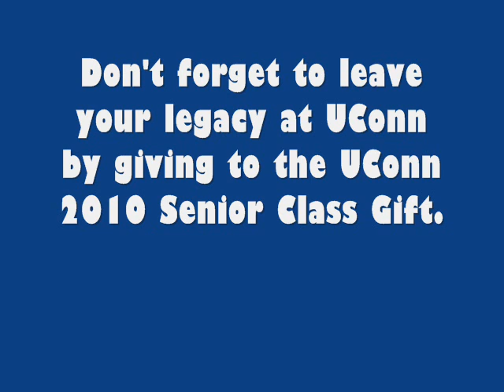What Will You Miss About UConn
The UConn Senior Class Gift Committee asked seniors what they will most about UConn once the graduate. Here is their responses !